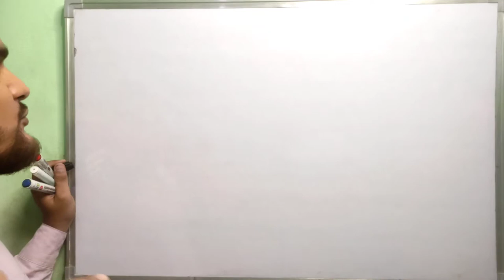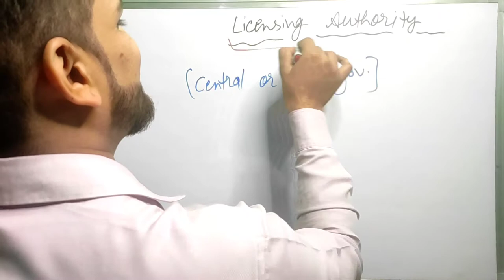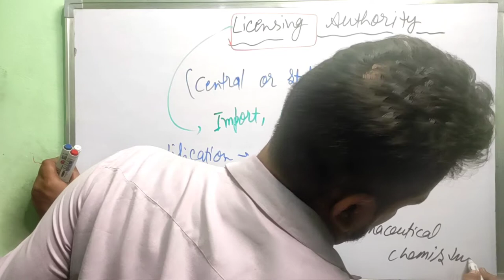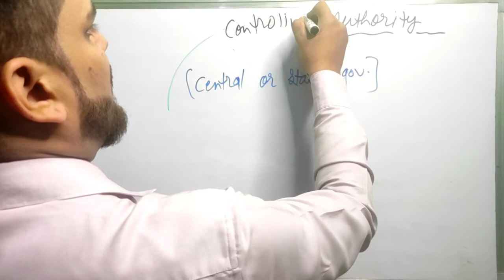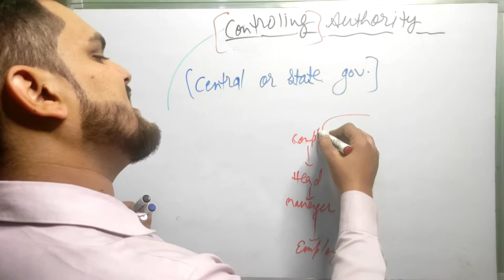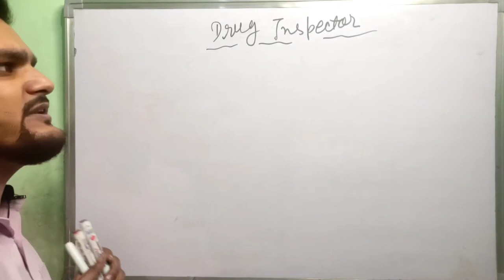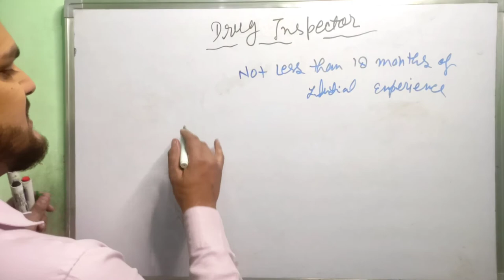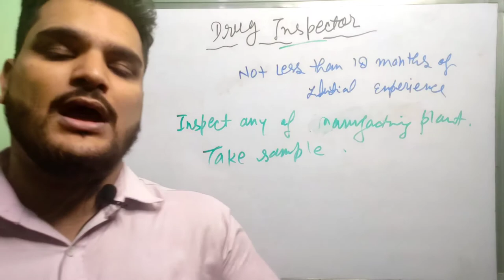Licensing Authorities, Controlling Authorities and Drug Inspector | Pharmacy | Lecture 14 | Juris.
Hello friends,
This video is all about Licensing Authorities, Controlling Authorities and Drug Inspector. I hope you will like and understand this topic.
I'll also attach the lecture notes link.

This channel will provide Educational Content related to Pharmacy. If you are interested in the Pharma field or you are already pursuing any Pharma Courses for Example D. Pharma, B. Pharma, M. Pharma; then you are at the right place.